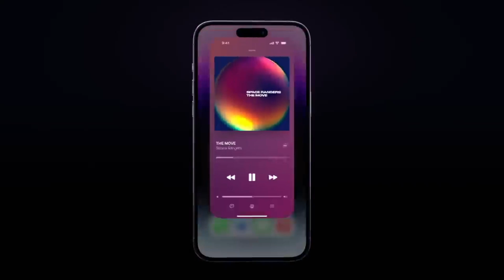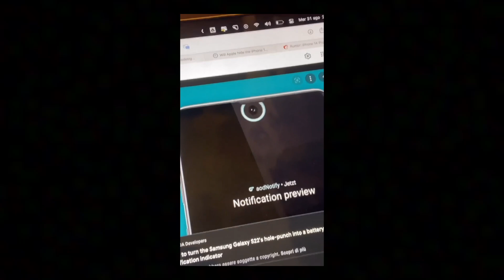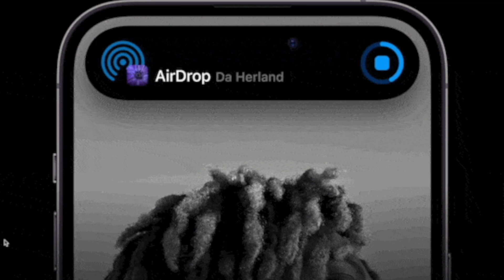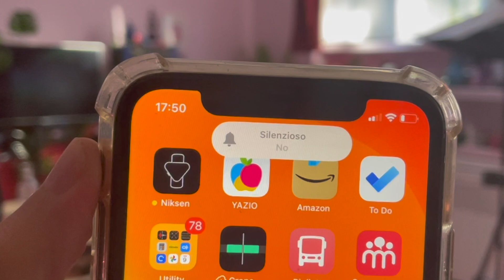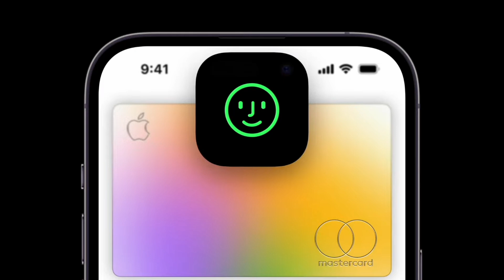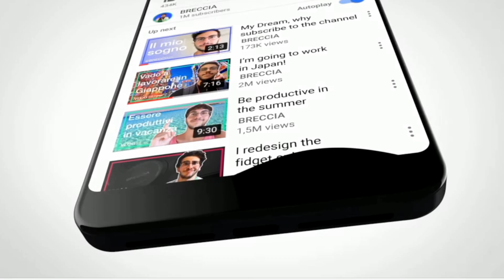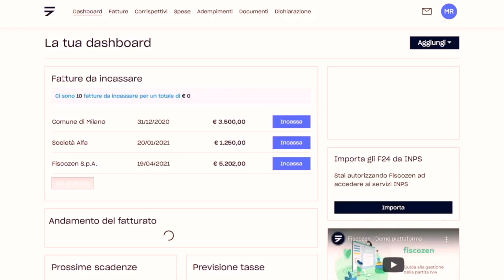Designer reagisce all’iPhone 14 Pro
Qui il link di Fiscozen!